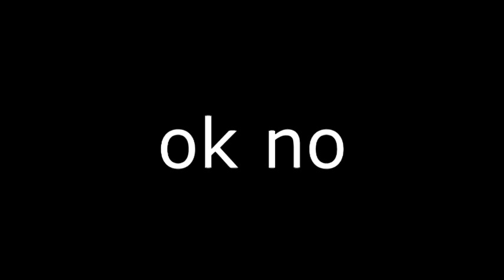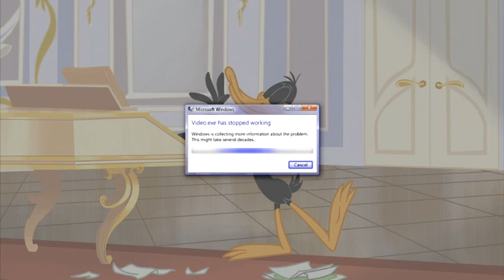YTP: Daffy Duck becomes the best music player in history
new ytp because yes

Looney Tunes belongs to Warner Bros.